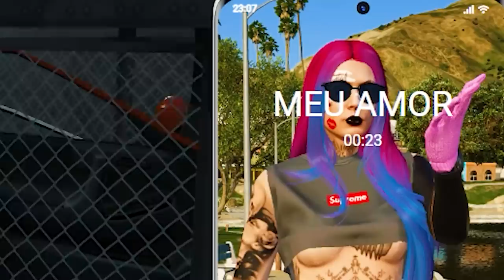GTA 5 ROLEPLAY BRASIL - OS MÃO LEVE / FIZ UMA SURPRESA PRA ELA! - (14ª TEMPORADA EP 32)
Fala pessoal, bora assistir GTA 5 ROLEPLAY BRASIL - OS MÃO LEVE / FIZ UMA SURPRESA PRA ELA! - (14ª TEMPORADA EP 32)